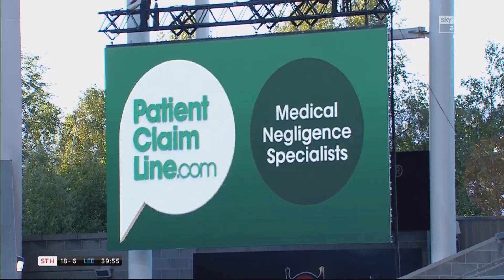RD 19 - St.Helens vs Leeds Rhinos 2019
Saints take on the Leeds Rhinos at the Totally Wicked Stadium in Round 19 of Super League.